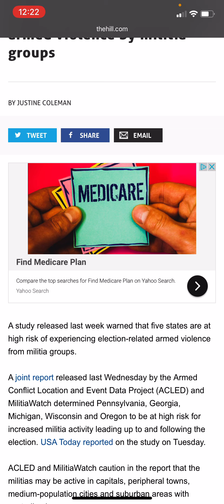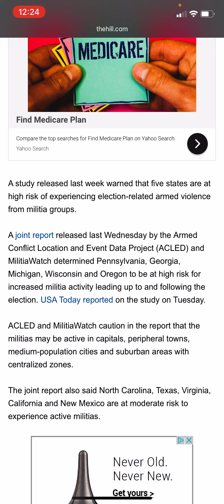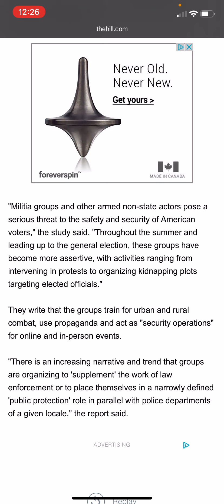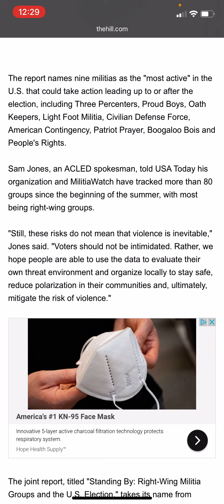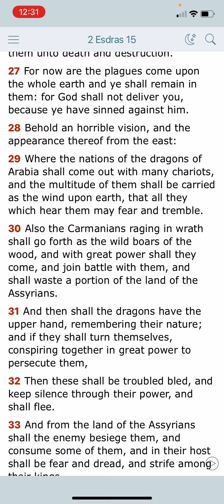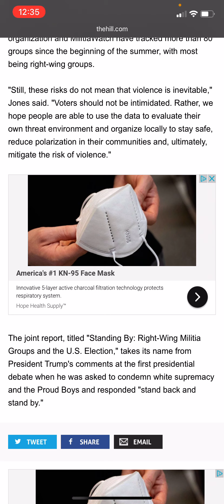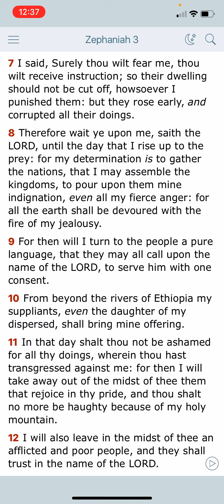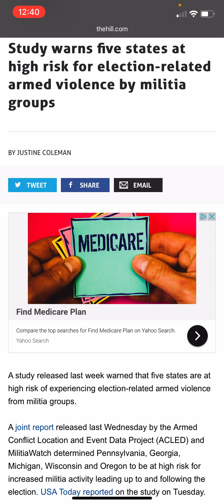STUDY WARNS 5 STATES AT HIGH RISK FOR ELECTION RELATED ARMED VIOLENCE BY MILITIA GROUPS